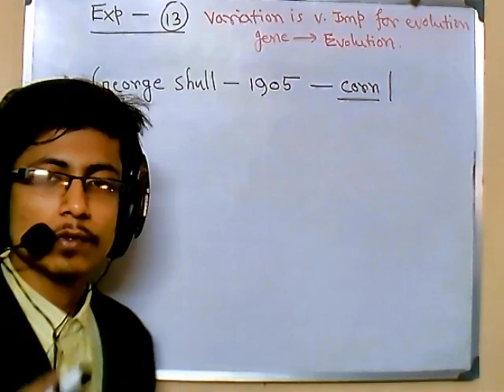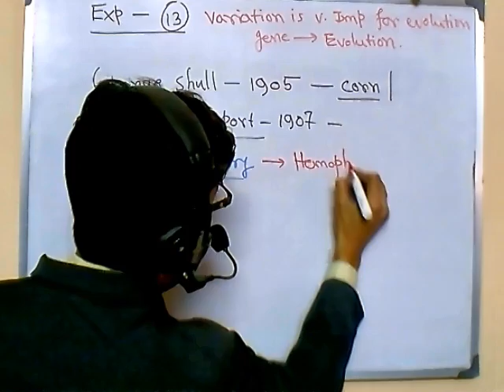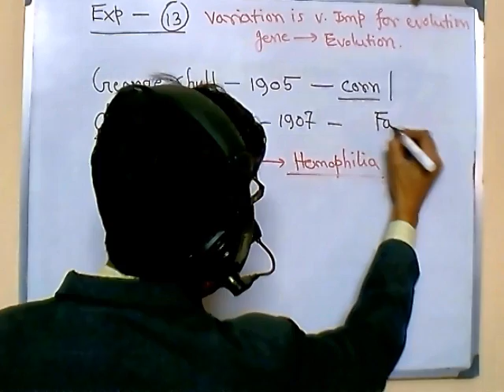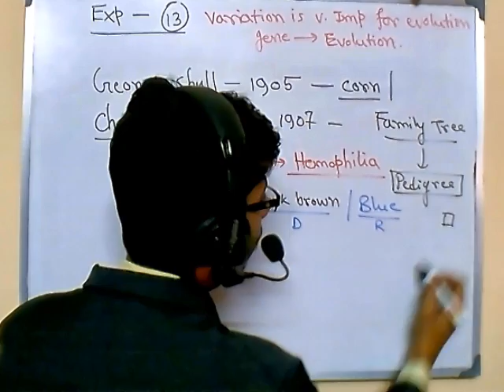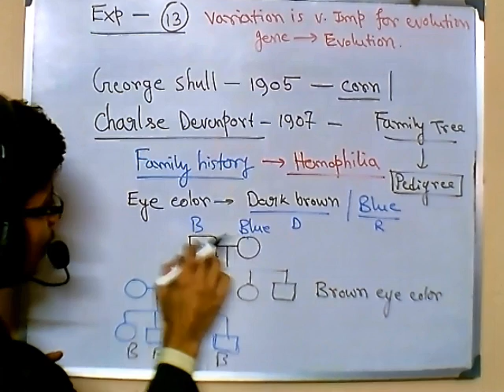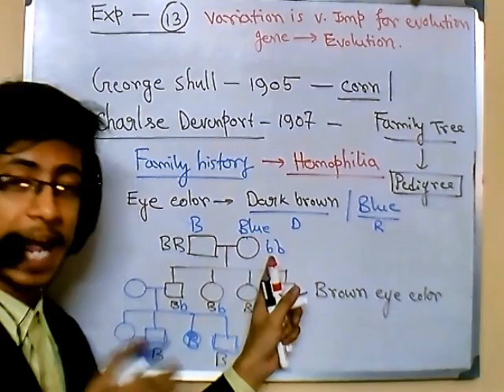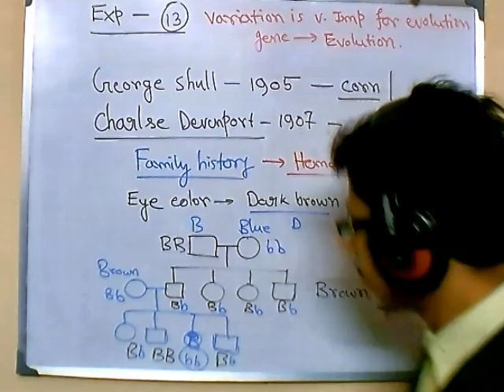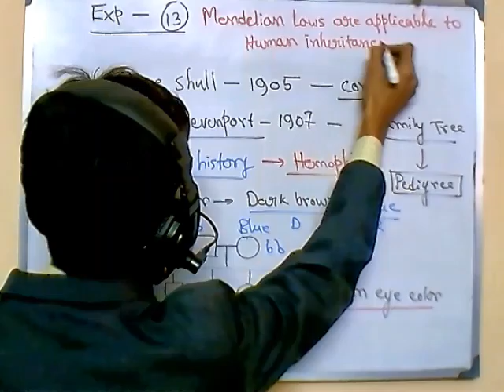Genetics lecture 13 | Mendelian law in human genetics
Genetics lecture 13 - This lecture explains about the Mendelian law involved in human genetics. It explains the idea of polygenetic inheritance and multiple allele controlling phenotypic traits in human.
Remember Shomu’s Biology is created to spread the knowledge of biology by sharing through all this biology lecture videos and animations presented by Suman Bhattacharjee in YouTube. All these tutorials are brought to you for free. You can check for any of the following services from Shomu’s Biology-